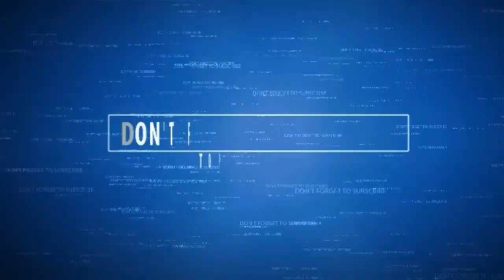नेपाली माटाेमा पैसा फलाउँदै चिनियाँ युवा | Chinese farmer in Pokhara Nepal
Welcome to youtube channel TOP NEWS TODAY.This channel updates you about the latest  current affairs, top activities and political events round the globe everyday.Please,subscribe my channel,share and like the videos.Thank you.